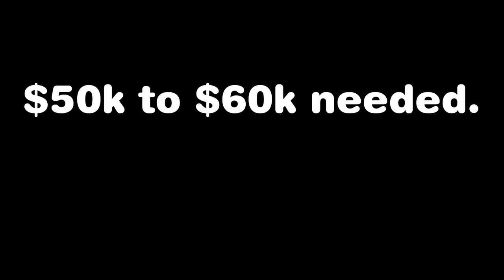GENIUS Money Exploits In Speedrunning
Race your friends and the global PS5 community in this month’s Sackboy: A Big Adventure Knit-Speedrun Challenge. There are loads of great prizes and exclusive rewards up for grabs, from cool collectibles to all-new exclusive costume pieces.

Special thanks to SHiFT, Swiffy22, Dr4gonblitz, SheNanagans_, MiphaSR, Kainalo, Feuerdrachen, GhostKumo, AndyW3321, and Four!

Today, we take a look at various money exploits that speedrunners use in order to make fat piles of cash. These exploits generally consist of abusing oversights from the game developers. Whether it's messing with some sort of entity's parameters, or modifying the game's memory without external tools, we wanted to showcase some of the most genius exploits in speedrunning. There are dozens of other games out there with some sort of money exploit so if you know of any others that weren't featured, let us know in the comments section!

*Offer valid in North America, South America, United Kingdom, and European Union only. Offer ends the earlier of 28/09/2021 at 23:59 GMT & 23:59 PDT or when customer limit is met. Account for PlayStation™Network and internet connection required to redeem.

[WR] Family Guy: Back to the Multiverse 100% Speedrun in 1 : 37 : 46 IGT (1 : 40 : 24 RTA)

18 Wheels of Steel: Pedal to the Metal Speedrun Any% - Employee [World Record/ 04 : 21 : 42]